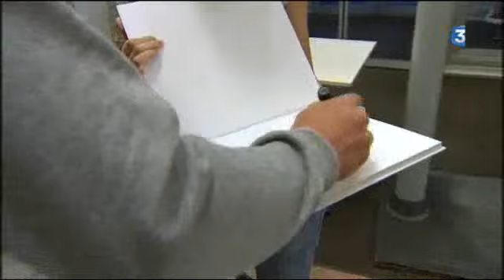Brian Joubert & Véronique Guyon - French TV-news - 28/04/2011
Brian Joubert & Véronique Guyon - French TV-news France3 - Poitou-Charentes (Poitiers, France) - 28/04/2011 - Moscow, Russia - ISU World Figure Skating Championships 2011